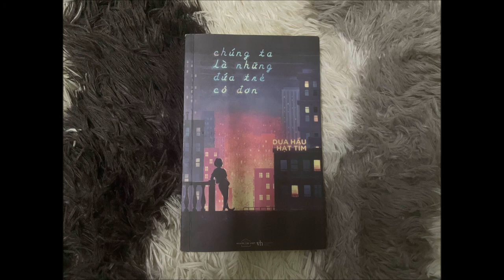Chúng ta là những đứa trẻ cô đơn - Audiobook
Chúng ta là những đứa trẻ cô đơn – Dưa hấu hạt tím

Đời người có hai loại quan hệ. Một loại là quên, một loại là ở lại trong tâm trí.
Thế nhưng loại “ở lại trong tâm trí” chỉ giống như một mảng ký ức xinh đẹp mà khi nhắc đến, chúng ta chẳng còn cảm thấy gì nữa, chỉ đơn giản là tồn tại trong tâm trí ta như một hồi ức đẹp, không đau lòng, không luyến tiếc, cũng không oán trách. Nó hiện diện để chúng ta nhận ra rằng, thì ra ngày xưa đã từng có một khoảng thời gian đẹp đẽ như vậy, và hiện tại nếu có nhớ thì cũng là nhớ đến năm tháng khi ấy chứ không phải nhớ về một người

- STK: hoadeptrai
- CTK: CHAU NHUT HOA (TPBank chi nhánh Hồ Chí Minh)
- Momo: 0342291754 ( CHAU NHUT HOA)

-XIN CHÂN THÀNH CẢM ƠN BẠN ĐÃ LẮNG NGHE